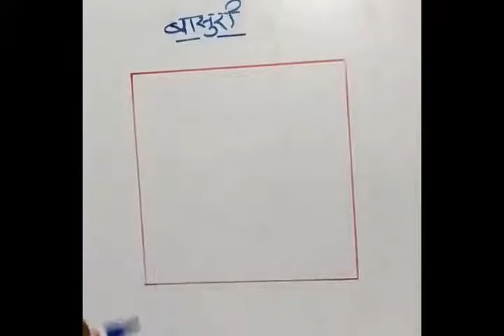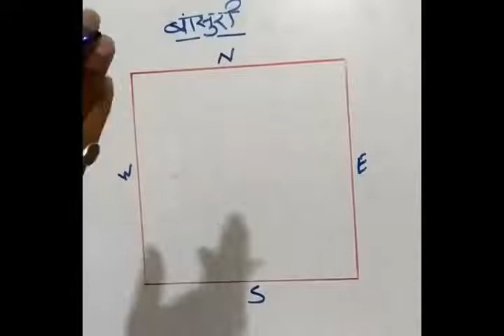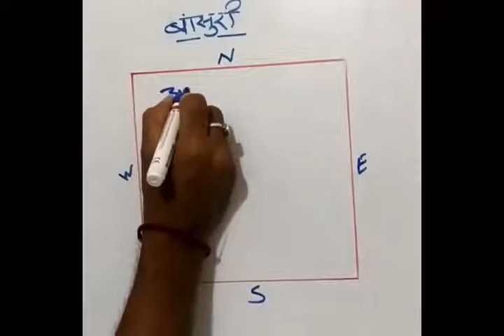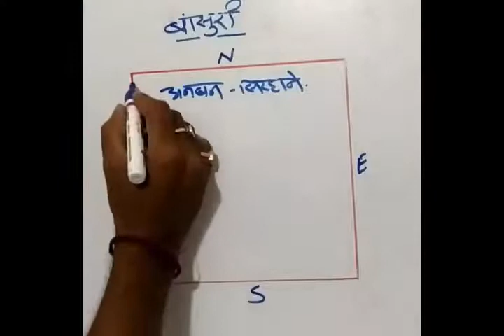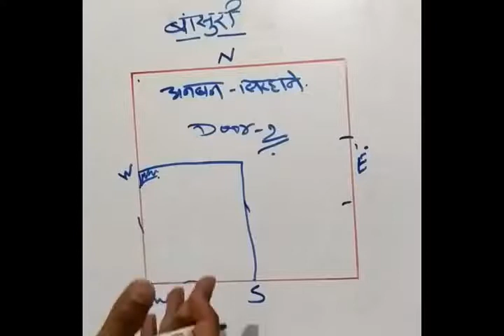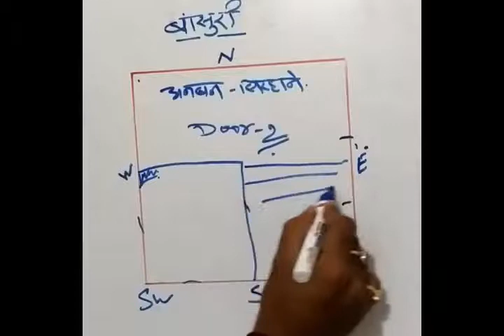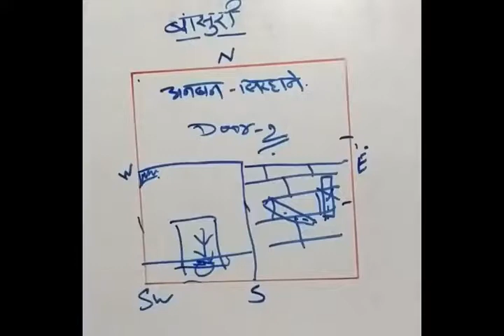Flute vastu remedies | Vastu shastra upay basuri